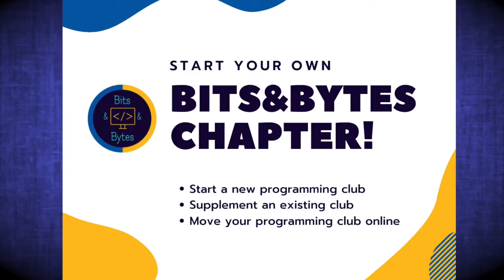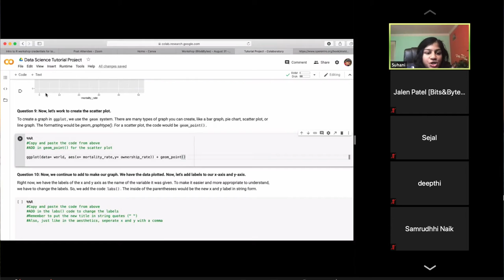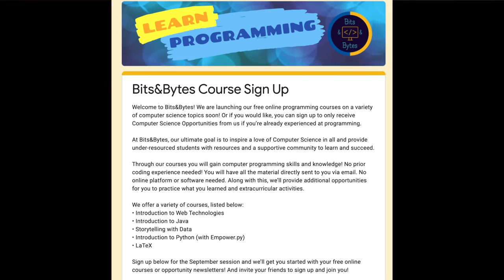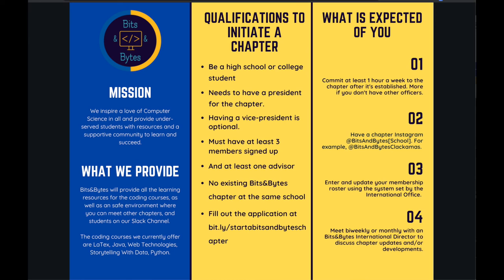CHL : Bits & Bytes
You may know that computer science is one of the fastest growing careers today. But, if you’re a student in an underserved group, you may have difficulty accessing the resources you need to pursue that career path. That’s where Bits&Bytes comes in. Host Monica Weitzel will be talking with two local students, the co-founders and co-CEO’s of the local chapter of Bits&Bytes, Sara Kohler & Jalen Patel.